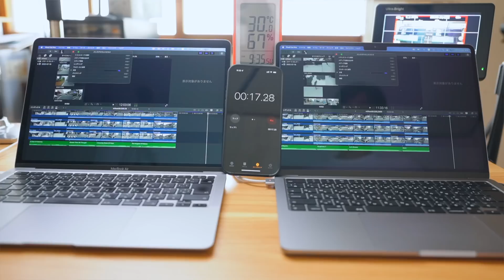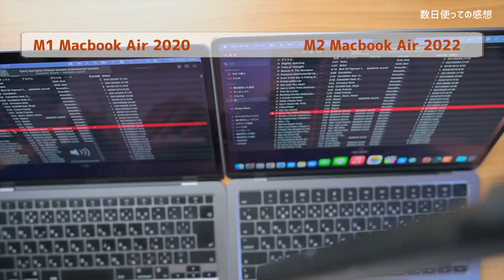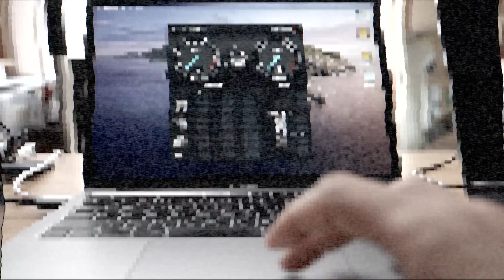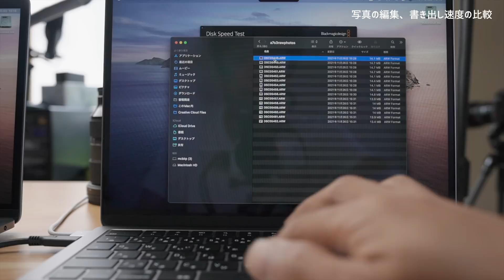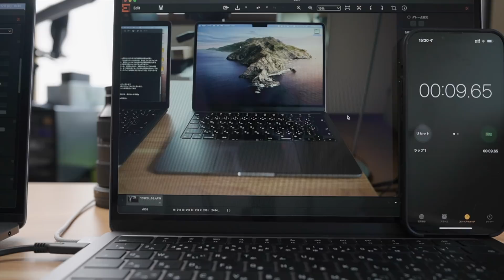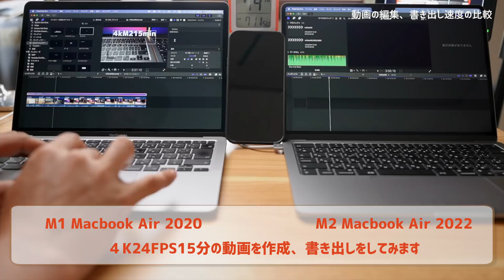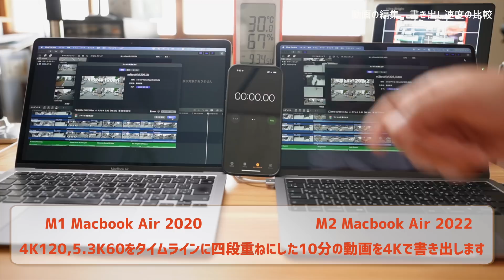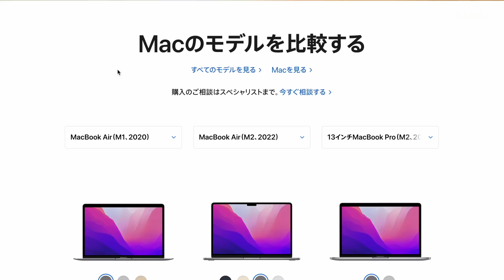M2 MacBook Air最安グレードは遅い？本当にメモリ SSDアップグレード必須？激重動画編集でガチテストした結果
今回も先日届いたばかりM2 MacBook Airの動画です。前回の動画の予告通り今回は写真と動画の書き出しテストをしてみました。軽め、普通、重め、激重の動画４種類をそれぞれM2 MacBook Air　M1 MacBook Airで編集し書き出してみました。ボロクソに言われているM2 MacBook Airですが、そんなにダメなのか？結果はいかに！？
M2 MacBook Airの購入前にぜひご覧ください。

00:00 イントロ
00:34 数日間使ってみての率直な感想
04:09 リクエストにお応えしてSSDからの転送速度のテスト
05:15 写真のクイックルック、編集、書き出し速度比較
08:12 FullHD動画の編集、書き出し
10:12 4K動画の編集、書き出し
11:08 重めの4K動画の編集、書き出し
12:39 かなり重めの4K動画の編集、書き出し
13:47 テストを終えての感想　M2 MacBook Air最安値バージョンは遅いのか？

1本目の動画
M2 MacBook Air一番安いのを自腹で買ってみた！M1 エアーとの違いとか簡単な比較テスト RAM8G だと遅いのか？

2022 13インチ M2 MacBook Air: 8コアCPUと8コアGPUを搭載したApple M2チップ, 256GB SSD - ミッドナイト

Apple M1 MacBook Air ノートパソコン: Apple M1 Chip、13インチ、8GB RAM、256GB

私が使っているお気に入りの周辺機器

4Kモニター
LG モニター ディスプレイ 32UP550-W 31.5インチ

エルゴトロン LX デスクマウント モニターアーム アルミニウム

キーボード
ロジクール MX KEYS mini KX700GR

ロジクール MX MASTER 3 アドバンスド ワイヤレスマウス

デスクマット フェルト 羊毛 保温性 冬 吸湿性 夏 快適

SSD 私のものの新型です。スピードも2倍になっています
SanDisk SSD 外付け 1TB USB3.2Gen2 読出最大1050MB/秒 防滴防塵

USB-Cハブ
Anker PowerExpand 8-in-1 USB-C PD 10Gbps データ ハブ 100W

最近はこちらを使っています、高速SSDが内蔵でき超便利です。
ORICO USB C ドッキングステーション USB3.1 10Gbps高速

電動スタンディングデスク
FLEXISPOT スタンディングデスク 電動式昇降デスク

FLEXISPOT スタンディングデスク天板 昇降デスク天板 DIY用天板 (メイプル, 160*70)